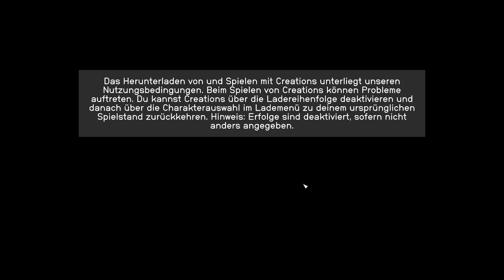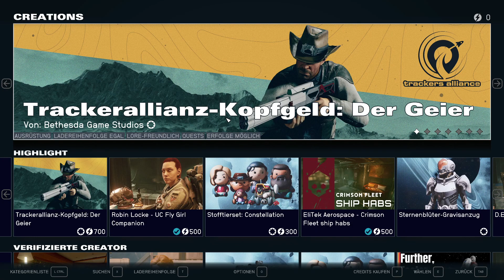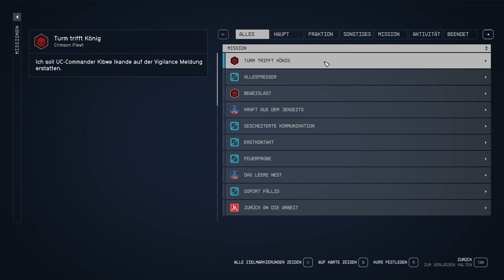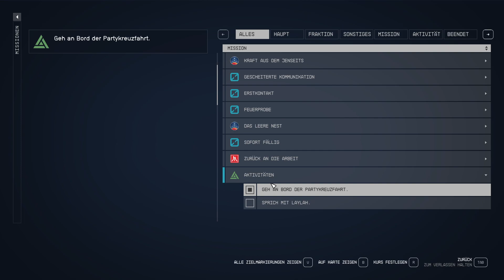Starfield #93 Bericht erstatten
Wir erzählen was war.